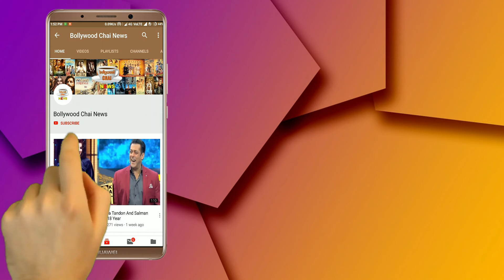Bigg Boss 12 | Watch Jasleen Matharu And Deepak Thakur Fighting Over Deepak's Cheap Language | BB 12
Bigg Boss 12 |  Deepak And Jasleen Fight | Bigg Boss Season 12 | Jasleen And Deepak Fight | BB 12 Day 18 Highlights | Episode